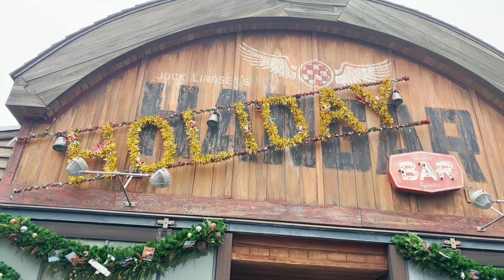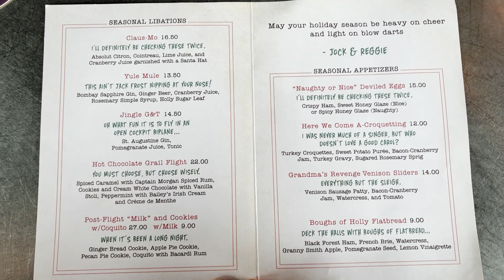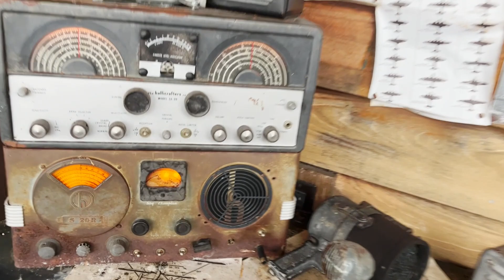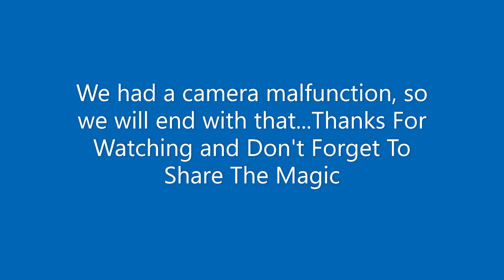Jock Lindsey's Hangar Bar 2022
It's our annual tradition of taste some of favorite Holiday treats at one of our favorite Disney Springs Bars...

If you would like info on booking a vacation to Disney or Anywhere, Magical Wishes Travel By Renee can help FOR FREE! or send an email to Links to other videos from Oct 2022 Trip Harmony Barbershop